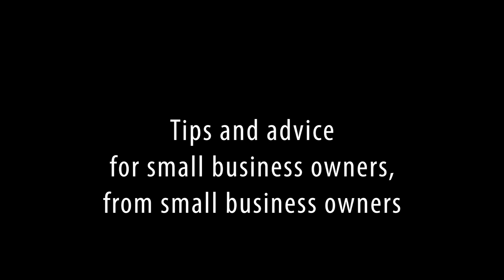Wednesday Wisdom Jeremy Nelson